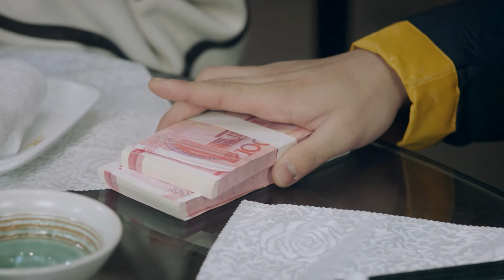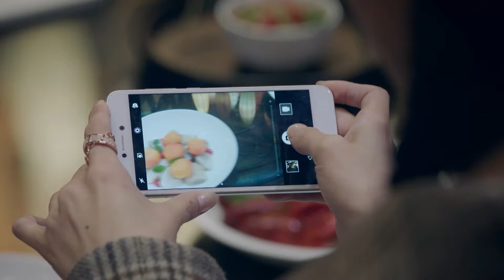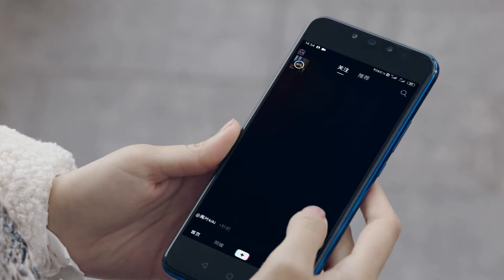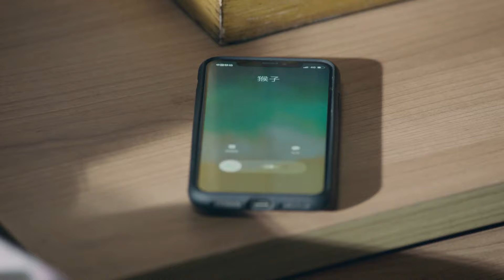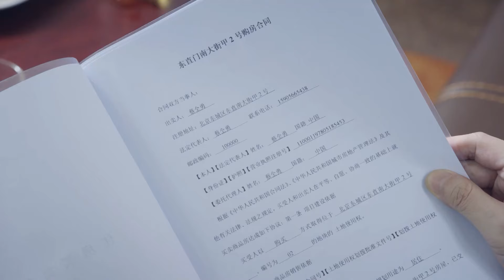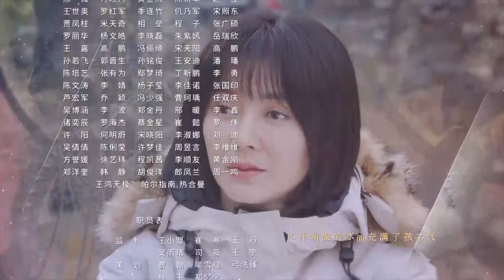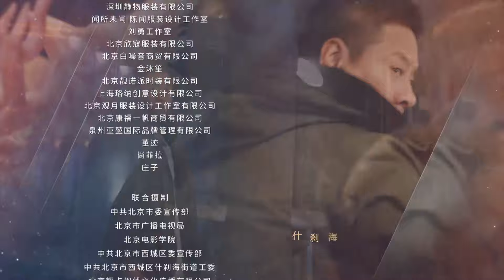【吴磊电视剧】爱在暴雪时分 Love in Snowstorm 03丨暖男吴磊酒吧驻唱一曲成名收获万千迷妹！engsub